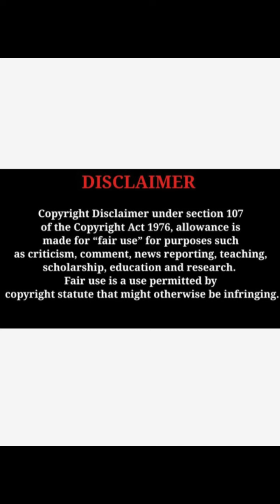Saiyami Kher stunning beauty gorgeous looks